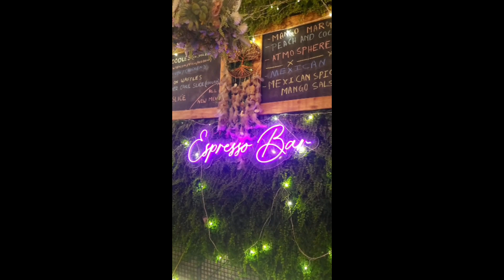PERFECT CAFE ☺️ FOR YOUR DATE 🌹🌹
marbellas.cafe
It is really one of the best cafe in Kolkata giving you the perfect vibe of a date and also it's really an Insta worthy cafe .
With its beautiful interiors and lightings, it's really appreciable
Their service and hospitality is really worth the praisal
Foods available here -
1. Beverages
2. Mojito
3. Pasta
4. Waffles
5. Burgers
6. Noodles
7. Snacks
8. Sandwiches
9.Tiramisu
And a looootttt
What we chose -
1. Chicken and Creamy pesto risotto (475/-)
2. Ham and egg cheese sandwich (485/-)
3. Deluxe hot chocolate (315/-)
4. Peri peri chicken nuggets (325/-)
5. Tiramisu (335/-)